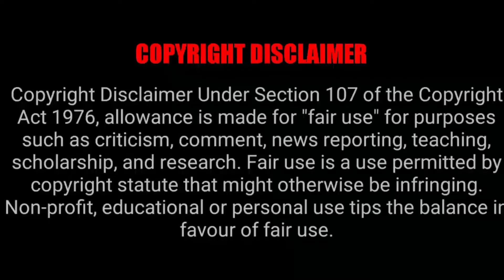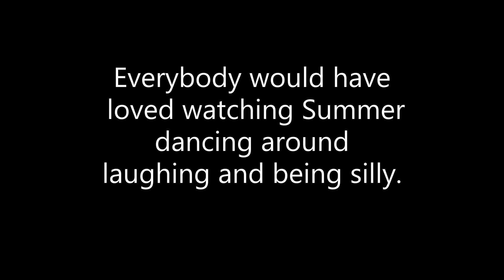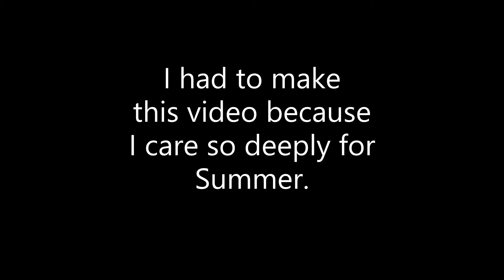Up in Flames!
Be advised that if fire triggers a traumatic event in your life, please don't watch this video. The mother of Summer Wells, Candus Bly, created a Tiktok video of her children dancing in a raging fire background effect. I thought it appalling, and felt compelled to create a video concerning the matter, because I care so deeply for Summer. This is strictly my opinion, nothing more.

To contribute to the Summer Moon-Utah Wells reward fund for tips related to the location of Summer, please mail a check or money order to CIVIS Bank, 210 East Main Street, Rogersville, TN 37857. Thank you!

Free music and sound effects from Youtube Studio.